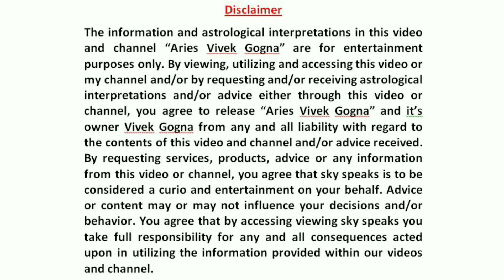कन्या राशि 2022 | राशिफल | Kanya Rashifal 2022 in Hindi | Virgo Horoscope 2022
कन्या राशि 2022 | राशिफल | Kanya Rashifal 2022 in Hindi | Virgo Horoscope 2022 | राशिफल 2022 | Yearly Rashifal 2022 for Virgo | कन्या राशिफल | कन्या राशि | Kanya Rashi 2022 | Yearly Prediction for Kanya 2022 | Yearly Prediction for Kanya lagan 2022 | Kanya lagan ka Rashifal 2022 | कन्या राशि 2022 कैसा रहेगा | कन्या राशि 2022 की भविष्यवाणी | कन्या राशि की भविष्यवाणी 2022

विस्तार से जानें साल 2022 कन्या राशि के जातकों के लिए हर लिहाज़ से कैसा रहने वाला है।